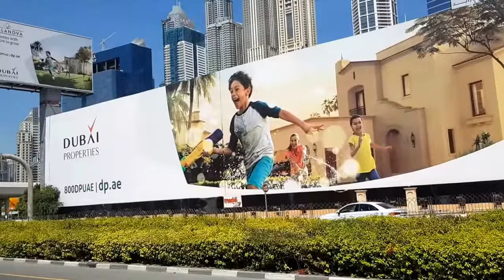DUBAI 2018, DUBAI FROM THE CAR, UNITED ARAB EMIRATES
DUBAI 2018, DUBAI FROM THE CAR, UNITED ARAB EMIRATES, Dubai (/duːˈbaɪ/ doo-BYE; Arabic: دبي‎ Dubay, Gulf pronunciation: [dʊˈbɑj]) is the largest and most populous city in the United Arab Emirates (UAE).[5] It is located on the southeast coast of the Persian Gulf and is the capital of the Emirate of Dubai, one of the seven emirates that make up the country. Abu Dhabi and Dubai are the only two emirates to have veto power over critical matters of national importance in the country's Federal Supreme Council.[6][7] The city of Dubai is located on the emirate's northern coastline and heads the Dubai-Sharjah-Ajman metropolitan area., Dubaj (nebo také Dubai či Dubayy, arabsky دبي‎‎ lze do českého jazyka přeložit jako „místo srazu“) je hlavní město stejnojmenného emirátu ve Spojených arabských emirátech a zároveň nejlidnatější město v zemi. Pro odlišení od emirátu se používá označení Dubai City. Nachází se na pobřeží Perského zálivu. Téměř veškerý hospodářský, sociální, kulturní i politický život emirátu se odehrává v jeho hlavním městě, kde žije přibližně 99 % obyvatel emirátu. Mnoho obyvatel zaměstnaných ve městě bydlí z důvodu nižších nájmů v sousedním emirátu Šardžá, který přiléhá až k branám města., Дуба́й (араб. دبيّ‎) — крупнейший город Объединённых Арабских Эмиратов и глубоководный морской порт, административный центр эмирата Дубай[1], важнейший торговый и финансовый центр ОАЭ[2] и всего Ближнего Востока[3]. Расположен на берегу Персидского залива.